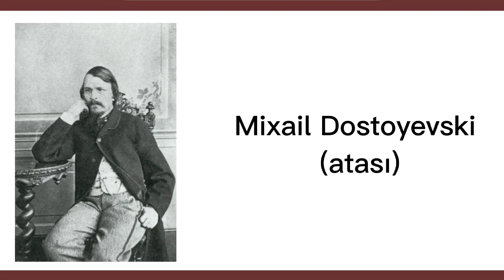Fyodor Mixayloviç Dostoyevski, həyat və yaradıcılığı